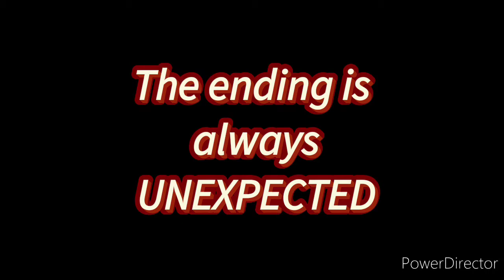Brawl Moments #9 Fake Trailer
Brawl Moments #9 will be uploaded on msge. cjx channel on 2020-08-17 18:00 MYT / 02:00 PST

1. This video is NOT made for kids, if you are under 13 years old, you are advised to watch other videos.
2. All the musics and sound effects used in video are just for illustration purpose only and without any commercial usage.